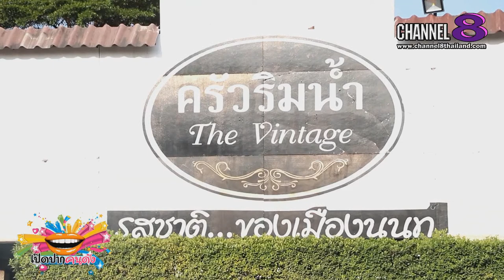Channel8Thailand : เปิดปากคนดัง 30-11-62 : EP.122 ครัวริมน้ำ เดอะ วินเทจ